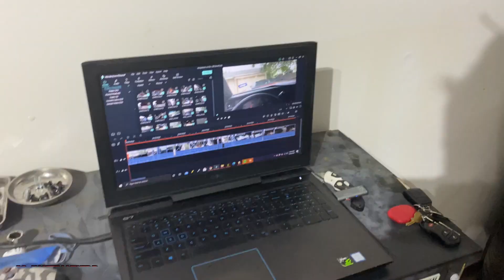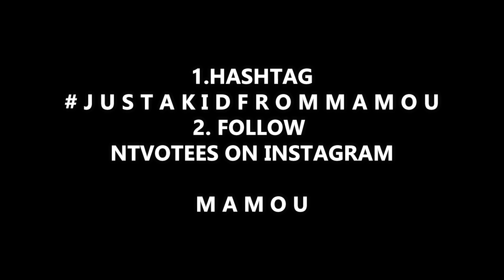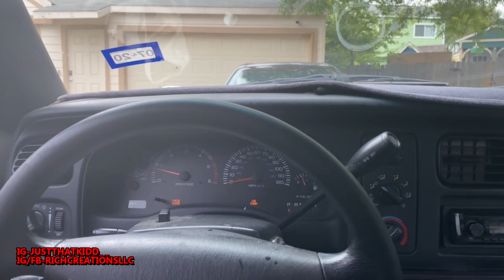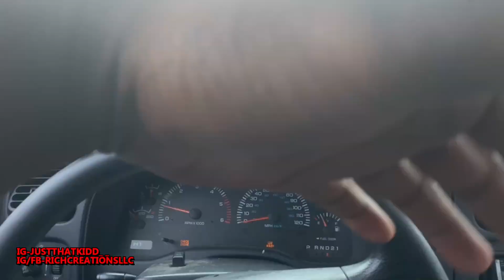GIVEAWAY INSTRUCTIONS | TORQSTORM SUPERCHARGER OR LSA for the G8?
1. COMMENT
2. FOLLOW NTVOTEES ON INSTAGRAM

THINKING ABOUT GETTING A TORQSTORM SUPERCHARGER FOR WHILE. THE SUPERCHARGER WOULDN'T COME TIL LATER. THIS IS MENT TO BE AN DISCUSSION SO LET ME KNOW WHAT YOU THINK ! AND MAYBE HOPEDFULLY TORQSTORM HIT ME UP AND WE CAN DO A SPONORSHIP !

FOLLOW OUR NON-TOXIC SHIRT BRAND PAGE!!

MY G8 GT Mods
Pypes longtube headers
straight pipe exhaust
vararam air intake
TUNED by PHD TUNING
275/30/20 REAR 245/35/20 FRONT
CAMARO 3.27 GEARS

MUSIC👇🏾
LeTrainiump

Business IG - RICHCREATIONSLLC